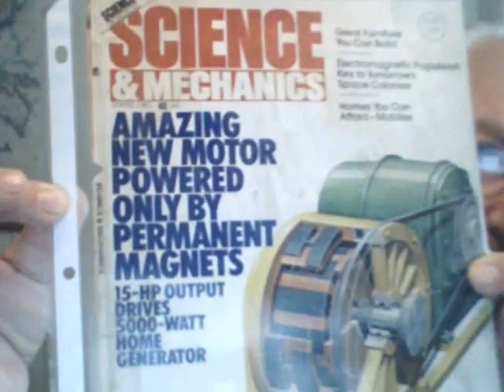#214 - ZNU 12/31/09, Projects for 2010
- Zero News Update for 12/31/2009 - Big changes for the web site coming up in 2010. All new content to include the original web site I created to preserve the Howard Johnson permanent magnet motor, news of new technologies, suppressed technologies being sold abroad that are not yet even allowed in the U.S. _ Same great fringe science experiments, product reviews, links to purchase from, etc.

There will be a new Health & Wellness section where I will chronicle my garden project inspired by Jules Dervaes, sources for non-GMO seeds, how to harvest seeds for replanting, the formation of a local co-op growers list for people to connect, plan their crops and share their produce; How to make colloidal silver in various forms, the benefits and uses of each, how to administer and consume it.

Special reports will be posted on Pulse Fuel Nerd's Own-As-You-Build homestead project, his rhombic sterling engine project, EBN's Arduino controller which will obsolete the VMU, my own journey into the switch from windoze to Linux, a follow up report on Archie Folweyler's community co-op solar farm business model, and much MUCH more!

The first video from Jules Dervaes that caught my eye.

Source for the non-GMO seeds I bought for next years garden